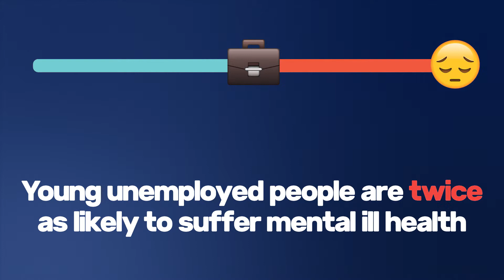Did you know? Youth Unemployment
Animation - Kasey Dunn